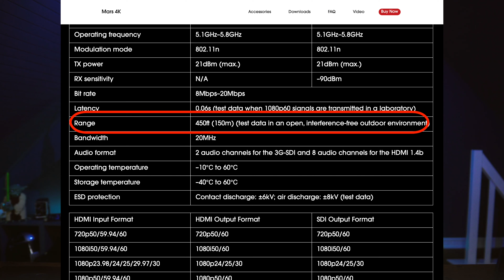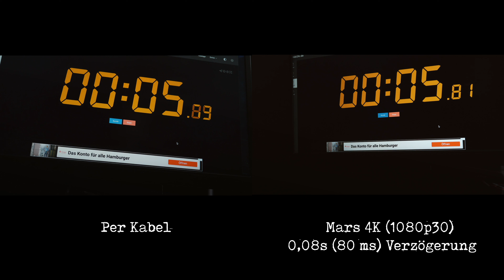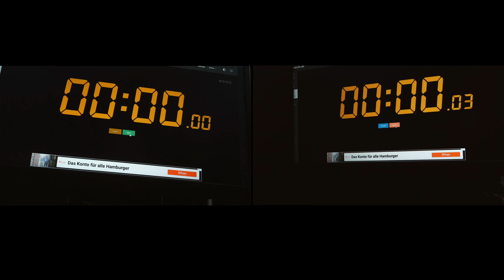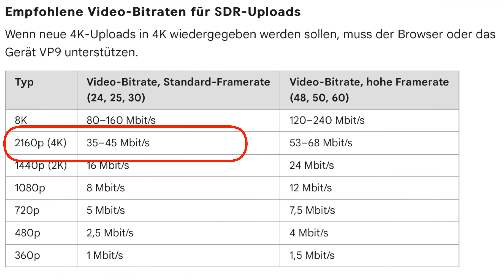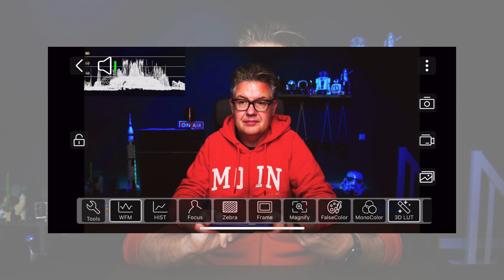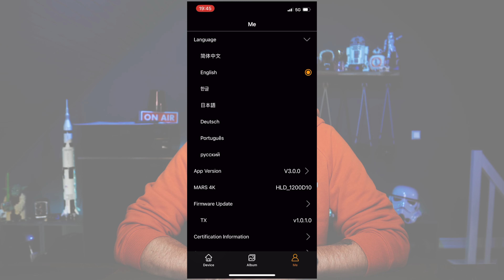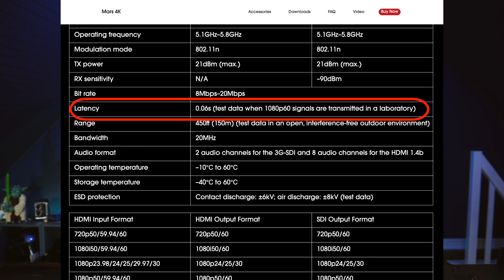Hollyland Mars 4k Video Funkstrecke im Test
Ich habe mir die Hollyland Mars 4K Video Funkstrecke mit HDMI und SDI einmal angeschaut und vor allem Latenz und Reichweite getestet.